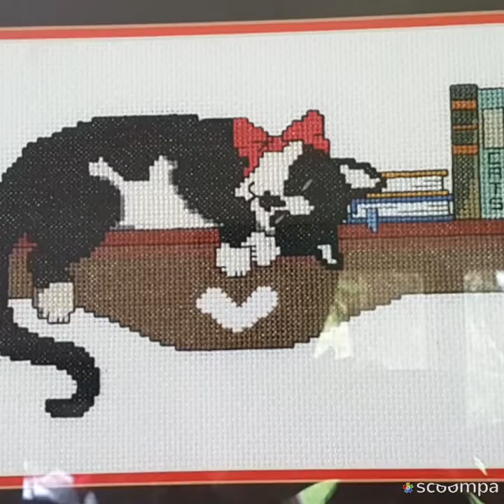Barbara's Needlework, ceramics and paintings all done by me